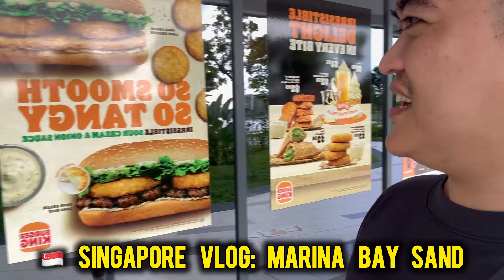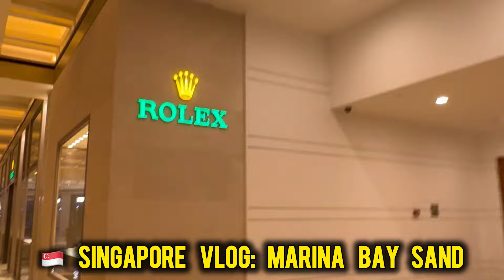🇸🇬 SINGAPORE VLOG: BEDOK NOTRH TO MARINA BAY SAND, ANG LAYO PALA?